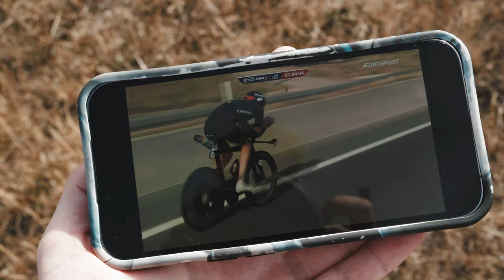First Off The Bike In PTO Ibiza!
Come behind the scenes with me at one of the biggest races of the year the PTO Ibiza.

My name is Kyle Smith and I'm a professional triathlete racing short and long course triathlon.